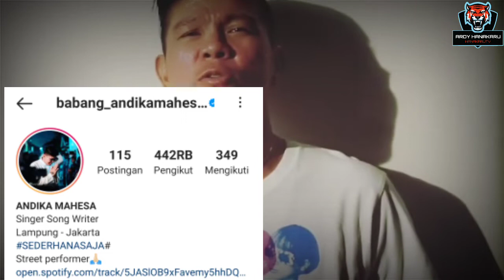6 Sumber Kekayaan Andika Kangen Band, Pernah Dibayar Mahal Demi Jadi Pacar Setingan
Andika Mahesa masih menjadi buah bibir setelah gaya bernyanyinya diparodikan oleh Tri Suaka dan Zinidin Zidan. Bahkan vocalis Kangen Band itu banyak disanjung karena bersikap bijak dalam mengatasi persoalan tersebut.

Terlepas dari ramainya kasus tersebut, sosok pentolan band asal Lampung ini memang sering menjadi sorotan. Selain bisa membuat lagu, dia juga punya banyak kontroversi dari suka gonta-ganti pasangan, narkoba hingga jadi artis settingan.

Namun sudah berkarya di dunia hiburan bertahun-tahun, Andika bisa dibilang menjadi artis yang sukses dan punya pundi-pundi uang tak sedikit. Selain dari dunia musik pelantun lagu Doy itu juga memiliki beberapa jenis usaha dan sumber mata pencarian.

Berikut sumber kekayaan Andika yang telah dirangkum berikut ini.
Selamat menonton!